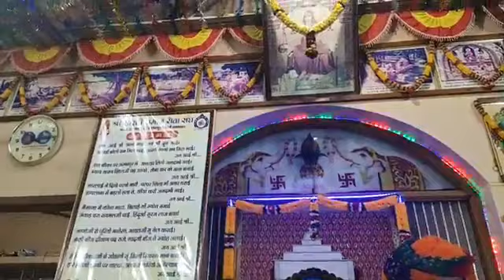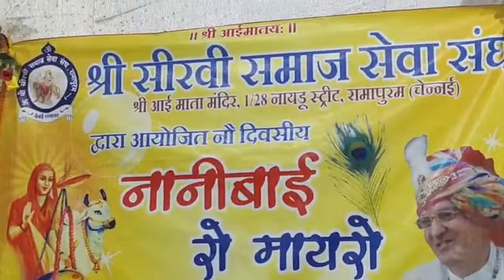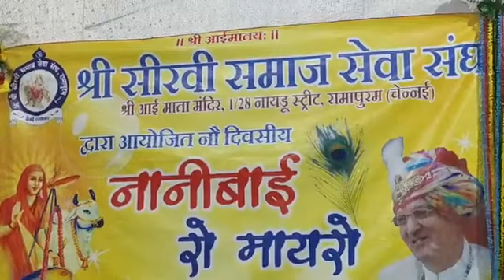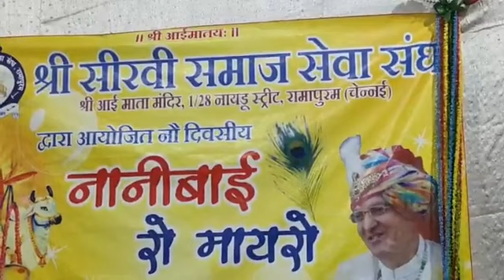नानी बाई रो मायरा सांतवा दिन Manish bhai ohja सीरवी समाज सेवा संघ रामापुरम चेन्नई द्वारा आयोजित